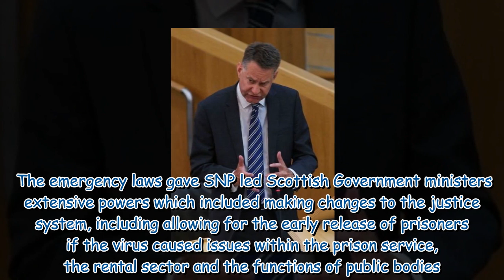SNP accused of being on ‘power trip’ over 'alarming' extension of sweeping powers